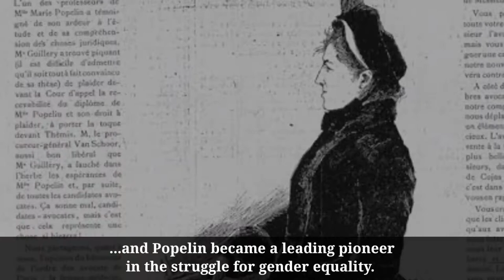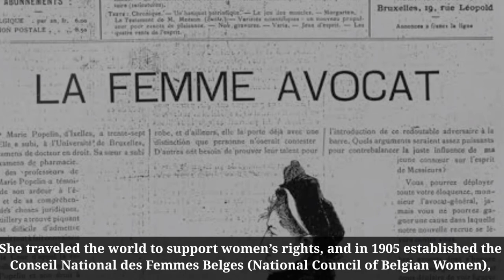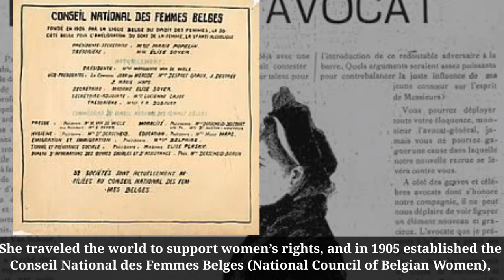Marie Popelin | First women to attain a law degree in Belgium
Greetings everyone.

This video is about Marie Popelin, the first woman to attain a law degree in Belgium.

Despite her qualifications, she was denied admission to the bar on the basis of her gender, a result she challenged unsuccessfully in court.

This injustice, which became known as the “Popelin Affair,” helped to energize Belgium’s burgeoning feminist movement, and Popelin became a leading pioneer in the struggle for gender equality.

Marie Popelin, was born on 16 December, 1846 in Brussels, Belgium.

She initially pursued a career in education, and went on to teach at Belgium’s first secondary school for girls, Cours d’Education pour Jeunes Filles (Education Course for Young Girls).

But at age 37, she had a change of heart and decided to study law instead.

Popelin broke new ground for women in Belgium, when she graduated summa cum laude with a law degree from the Université libre de Bruxelles (ULB) in 1888.

However, she was denied admittance to the bar association, preventing her from practicing law.

 Galvanized by her unjust exclusion, in 1892, Popelin co-founded the Ligue belge du droit des femmes (Belgian League for Women's Rights), the country’s first structured feminist organization.

She traveled the world to support women’s rights, and in 1905 established the Conseil National des Femmes Belges (National Council of Belgian Women), which served to.